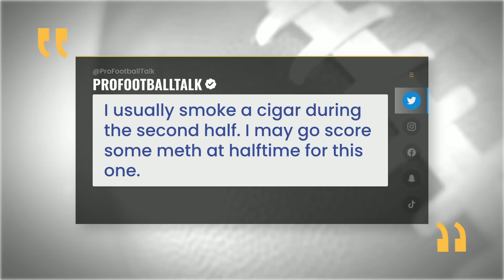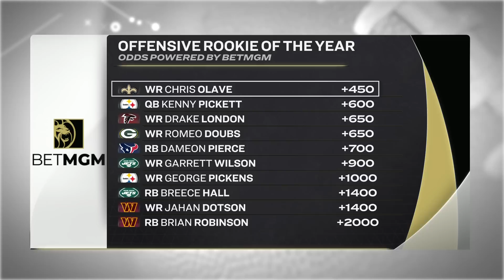Matthew Berry's predictions + FLEX plays for NFL Week 5 | Fantasy Football Happy Hour (FULL SHOW)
Matthew (@MatthewBerryTMR) and Jay Croucher (@croucherJD) discuss the fantasy fallout from the Colts' OT win over the Broncos, run down the latest Rotoworld headlines, including Kyle Pitts being ruled out, debate Berry's FLEX plays, make bold predictions for NFL Week 5 and more.

Chapters:
00:00 - Welcome to Happy Hour
00:26 - Fantasy fallout from Colts vs. Broncos
17:17 - Rotoworld headlines
23:26 - FLEX Friday: Debating flex plays
43:06 - What we're watching for in Week 5
53:32 - Last call: Monday's headlines today